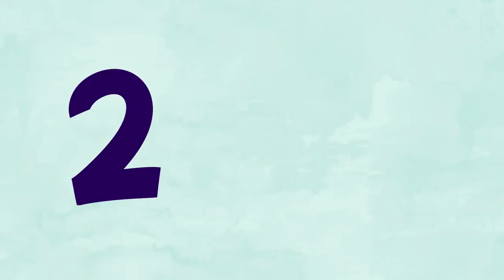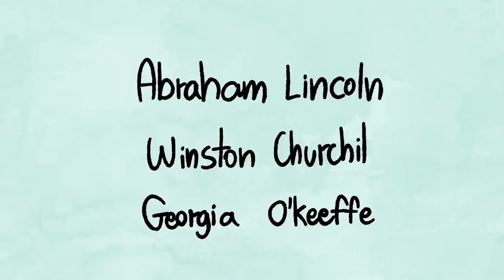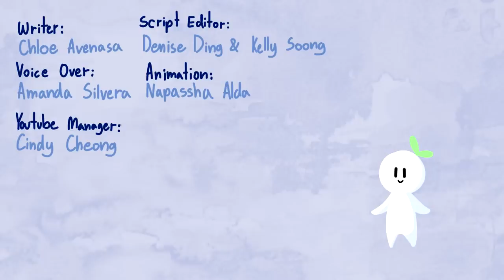7 Reasons To Love Someone With Depression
Depression, clinical depression, or major depression is a common and serious mental illness that negatively affects how a person feels, thinks, and acts. Are you wondering how to help someone with depression? Is there someone in your life who you think may be struggling with depression? It’s emotionally painful to see someone you love in so much pain but you’re not sure how to help them. Relationships aren’t easy, so loving someone with a mental health diagnosis can be even more of a challenge. Here are 7 Reasons To Love Someone With Depression.

Credits:
Writer: Chloe Avenasa
Script Editor: Denise Ding & Kelly Soong
VO: Amanda Silvera
Animation: Napassha Alda
YouTube Manager: Cindy Cheong

References:
Teo, A. R., Choi, H. J., & Valenstein, M. (2013). Social Relationships and Depression: A Ten-Year Study from a Nationally Representative Sample. University of Michigan Press.
Whitbourne, S. K. (2016). How Depression Can Affect Your Relationships. Psychology Today, 13 (24), 210-213.
Schultz, K. (2017). What It Means to Love Someone with Major Depressive Disorder. New York: Wiley.